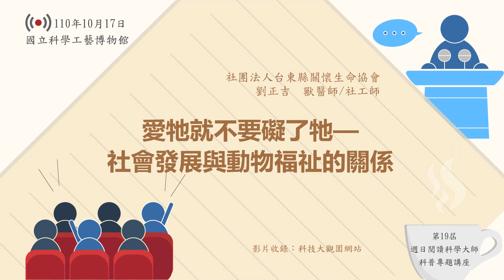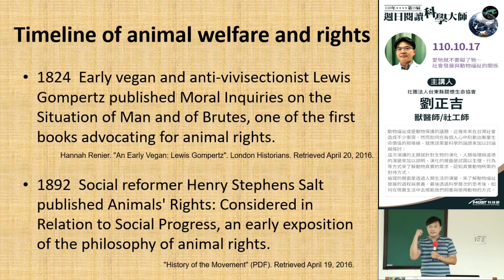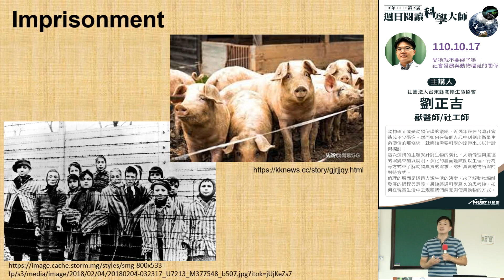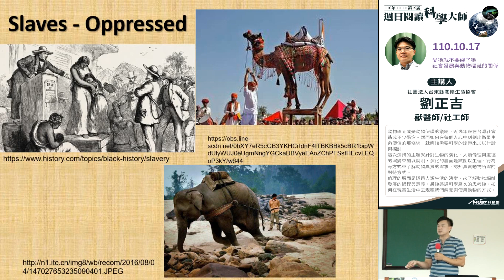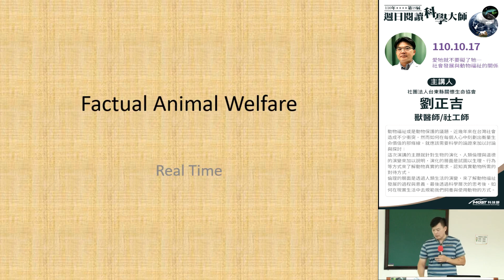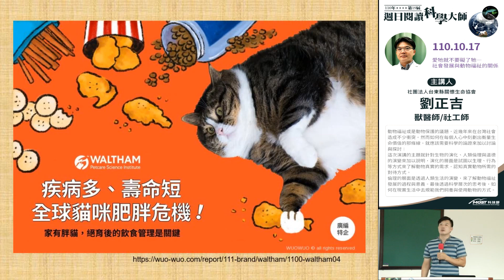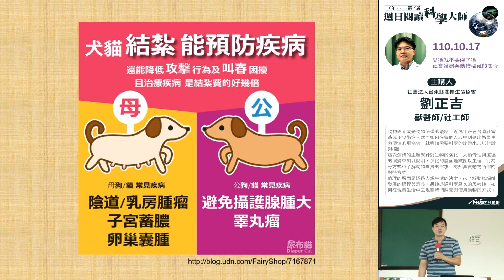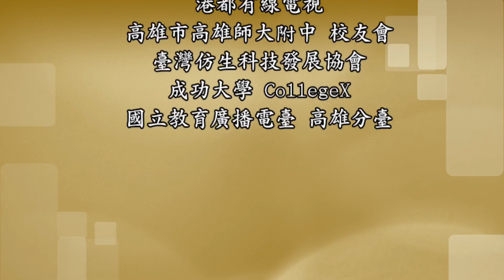愛牠就不要礙了牠 —社會發展與動物福祉的關係(章節字幕版)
00:00 開始
01:34 動保與倫理道德
02:53 道德層面
10:59 動保與發展歷程
1:01:51 我們該不該餵養流浪動物
1:19:00 我該買狗嗎?
1:37:15 安樂死
1:42:13 收容所面臨的一些問題

動物福祉或是動物保護的議題，近幾年來在台灣社會造成不少衝突。然而如何在每個人心中刻劃出衡量生命價值的那條線，就應該需要科學的論證來加以討論與探討：這次演講的主題就針對生物的演化、人類倫理與道德的演變來加以說明，演化的層面是試圖以生理、行為等方式來了解動物真實的需求，認知真實動物所需的對待方式。
倫理的層面是透過人類生活的演變，來了解動物福祉發展的過程與意義。最後，透過科學層次的思考後，如何在現實生活中去規範我們飼養與使用動物的方式。

主講：劉正吉
現職：台東縣心語動物醫院獸醫師
社團法人台東縣關懷生命協會 社工師
研究專長：犬乾眼症的治療/流浪動物防治

備註：此影片來自【週日閱讀科學大師】網站之授權使用，官方網址為 ，加上章節段落或字幕後增加可閱讀性，並收錄典藏於線上演講廳
(若遇字幕錯誤懇請在留言區回報時間點與更正文字)